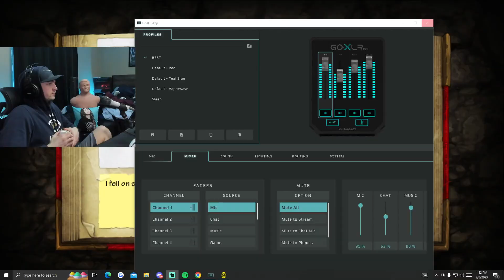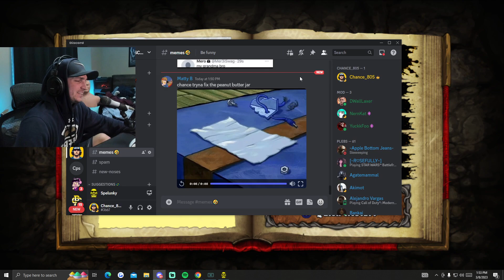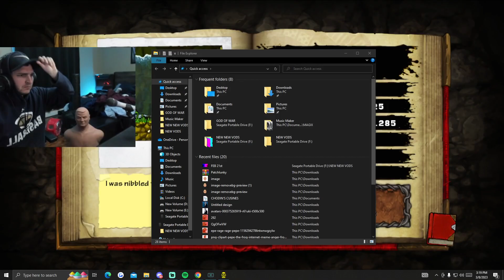ULTIMATE SPELUNKY RAGE Compilation #7